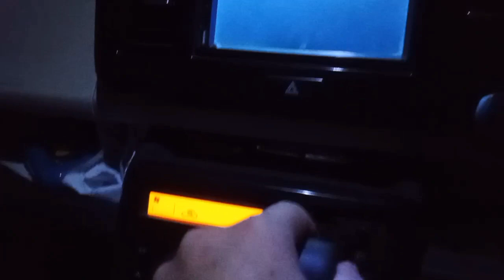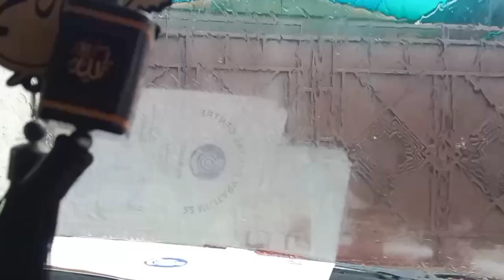Show Must Goes On || A Day in My Life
In this video, explore the perpetual cycle of responsibilities and obligations that we encounter in our daily lives. From work to family to personal pursuits, the duties seem never-ending. Join me as we delve into strategies for managing these demands, finding moments of rest, and maintaining a sense of balance amidst the chaos. Discover how to navigate the endless stream of tasks without feeling overwhelmed. Let's embark on this journey together toward a more harmonious life.